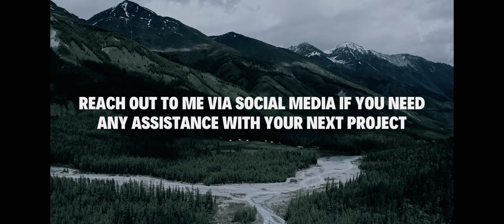#400 Meggitt PLC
Industry Focus: Meggitt was known for providing components, sub-systems, and systems for the aerospace, defense, and energy sectors. Their products included sensors, control systems, and other critical components used in these industries.

Aerospace and Defense: Meggitt's aerospace and defense products included systems for aircraft, such as flight displays, fire detection systems, and avionics. They also supplied components for military applications, including defense electronics and monitoring systems.

Energy Market: In addition to aerospace and defense, Meggitt had a presence in the energy market. They provided solutions for the monitoring and control of critical assets in power generation, including turbines and other industrial equipment.

Global Presence: Meggitt operated globally, with a presence in various countries. The company aimed to serve a diverse range of customers in the aviation, defense, and energy sectors around the world.

Acquisitions: Companies in the aerospace and defense industry often engage in acquisitions to enhance their capabilities. Meggitt, too, had a history of strategic acquisitions to expand its product portfolio and market reach.